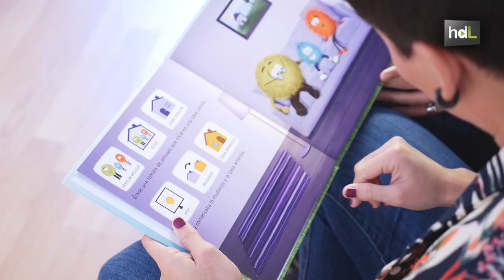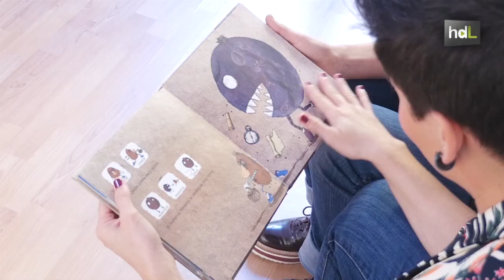HDL Aprendices visuales, cuentos en 5 idiomas para estimular el aprendizaje de niños con autismo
Miriam y Amélie son dos emprendedoras gaditanas que creen firmemente que una imagen vale más que mil palabras o por lo menos a la hora de tratar con niños autistas. Tras el diagnóstico a su primo José, se lanzaron a la aventura de crear contenidos basados en pictogramas. Así surgió Aprendices Visuales, una pequeña ONG con una gran misión, que los niños con autismo tengan a su alcance las herramientas necesarias para desarrollar al máximo su potencial. Sus cuentos ya se utilizan en más de 20 países.